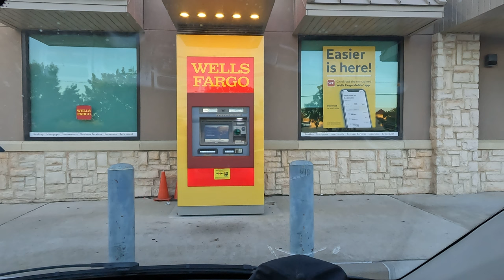CRUSING TO WELLS FARGO AND SAS (Short Attention Span)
SUBSCIBE AND JOIN THE RIDE OF LIFE.
I have a short attention span and I can't add 2+2 but it was a beautiful day.
God Bless